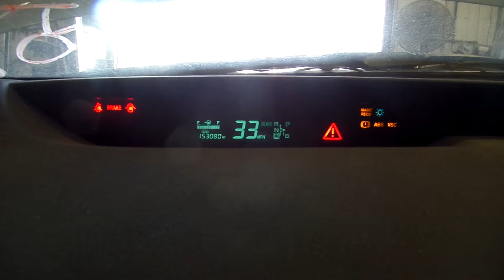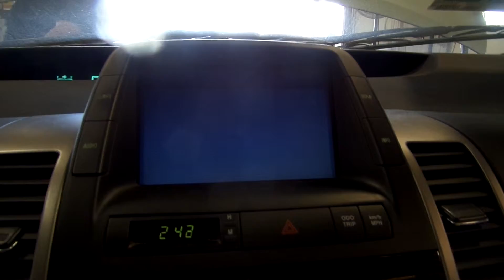H15G059 2004 TOYOTA PRIUS,1.5,A.T.,FWD,153077 MILES,MORRISON'S AUTO SALVAGE YARD